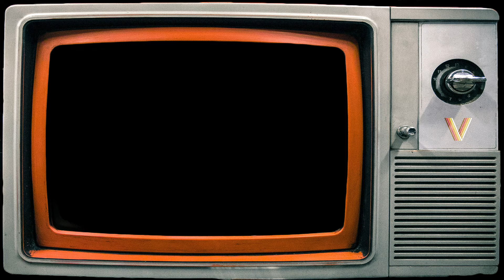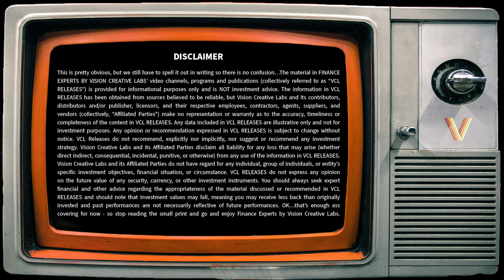How to Create Better Finance Content ‘But’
Why the word ‘But’ is a dangerous weapon
And what it means for your marketing copy
(Written by Damian Horner and presented by his AI Avatar)